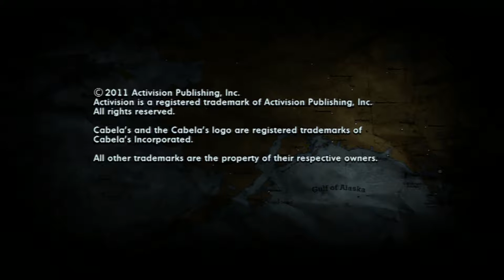cabela's survival shadows of katmai BR